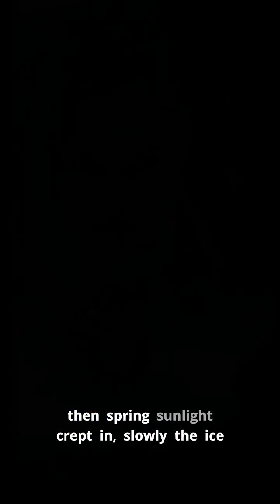❄️ Frog Some frogs literally freeze solid and come back to life in spring.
❄️ Frog

Some frogs literally freeze solid and come back to life in spring.
Nature hit pause — and resume. 🐸❄️